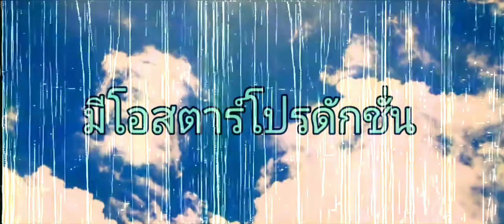มีโอสตาร์โปรดักชั่น (Thai Print) Opening Logo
ให้เสียงทีมพากย์โดย MeoStarDubbedThailand